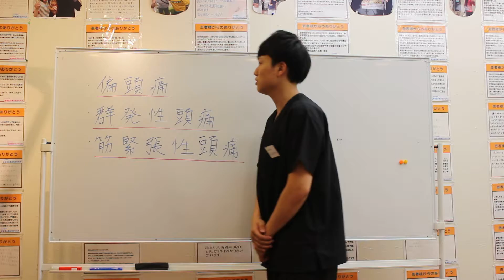頭痛について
頭痛　筋緊張性頭痛　片頭痛　群発頭痛　西千葉　整骨院　肩こり　頚こり　眼精疲労　めまい　吐き気